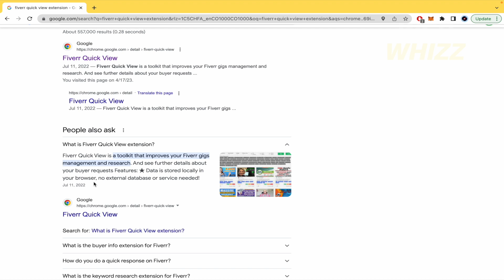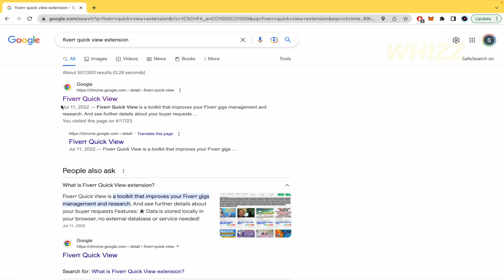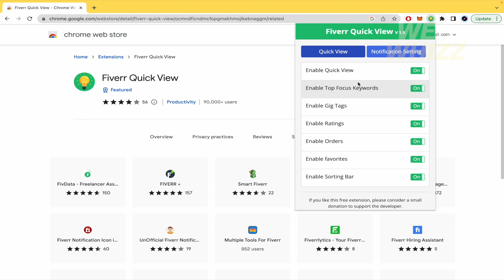How to Download and Install Fiverr Quick View Extension (2026)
How to Download and Install Fiverr Quick View Extension